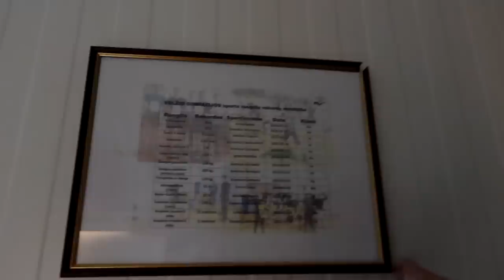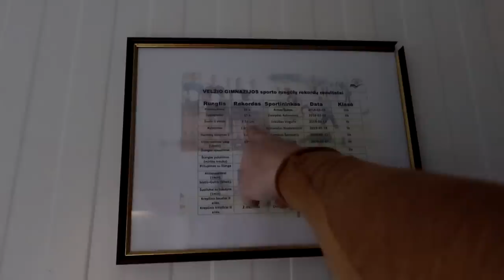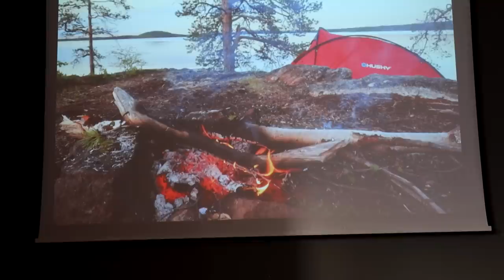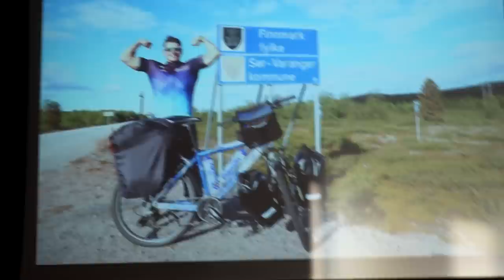Pasitiko mokiniai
Music